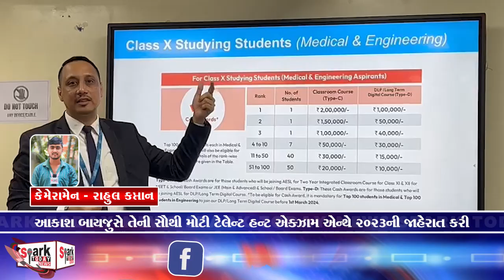આકાશ બાયજુસે તેની સૌથી મોટી ટેલેન્ટ હન્ટ એક્ઝામ એન્થે 2023ની જાહેરાત કરી 2023 | Spark Today News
આકાશ બાયજુસે તેની સૌથી મોટી ટેલેન્ટ હન્ટ એક્ઝામ એન્થે 2023ની જાહેરાત કરી